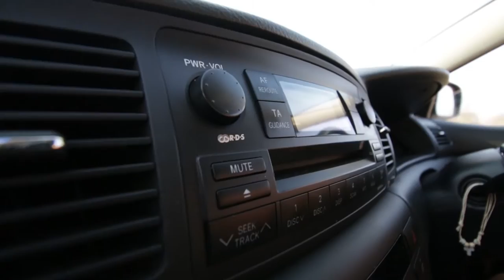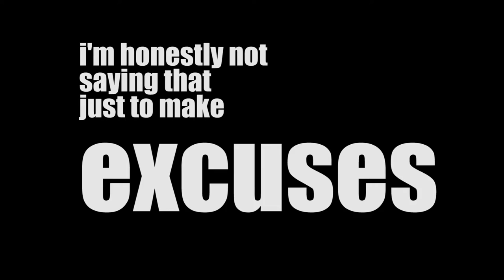CRAZY GOLF BALL TRICK!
Here's a comeback with a mash up of things that happened in the last six or so days.

Music from the episode:
Hi Malachi - If I Can Be
TEK.LUN - Aburoy
Biocratic - Peach Bums
Jesse James - Rain Day
panthurr - a story of love.

SEEYOUINTHENEXTONE! BYEBYE!